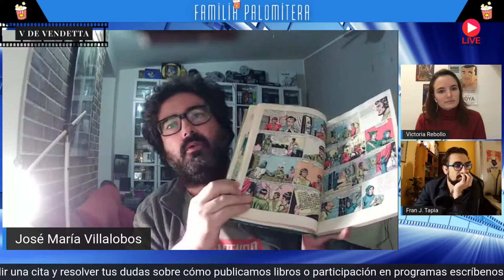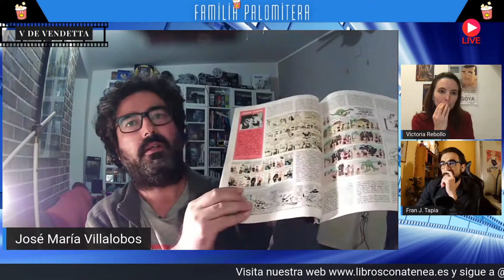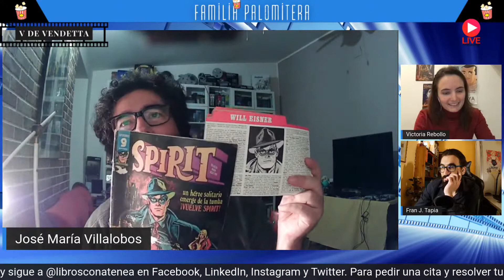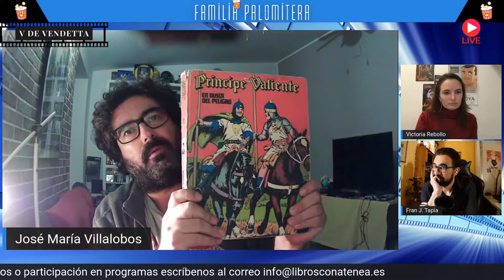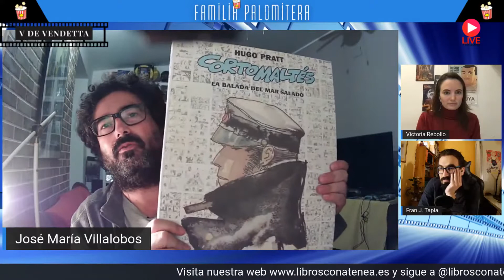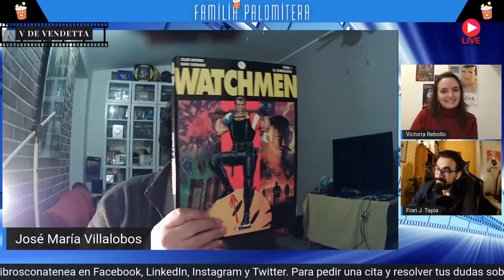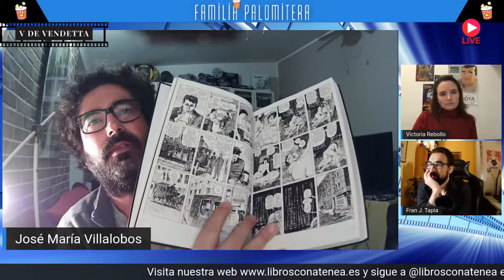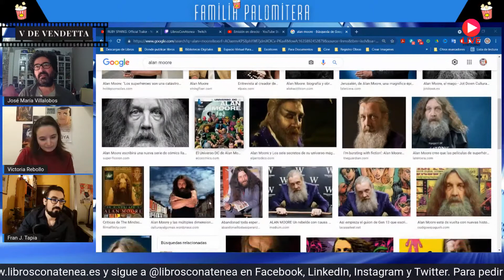¡Vivan los TeBeOs! La Buhardilla de Villa #8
¡Hola Buhardilleros! En el programa La Familia Palomitera dedicado a V de Vendetta, cuando llega mi sección La Buhardilla de Villa, como no podía ser de otra forma, saco la artillería comiquera que tengo por casa.

Programa completo:
Familia Palomitera #6 Hablamos de V de Vendetta ▷ Review + curiosidades.